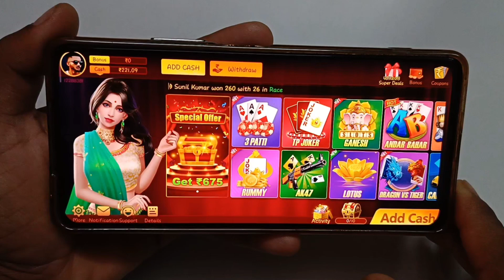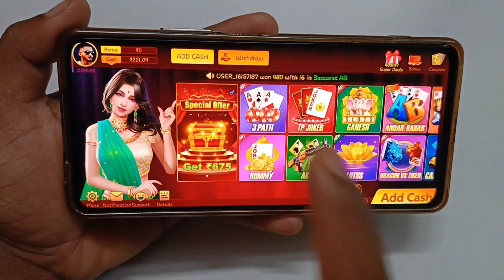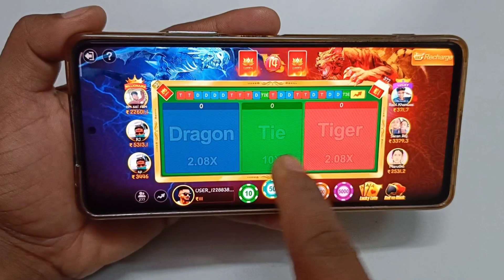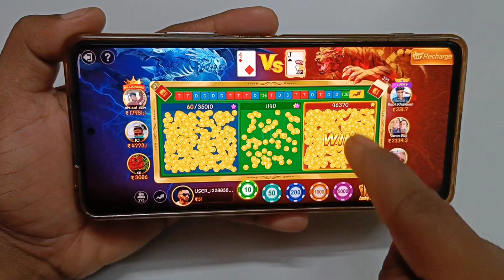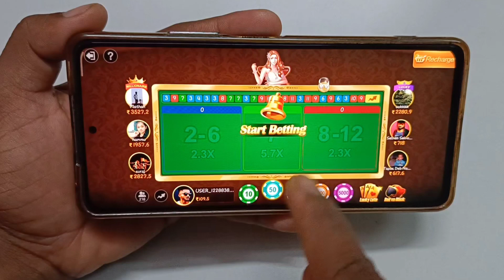Teen Patti Get Online गेम खेलकर पैसे कैसे कमाये ? Game play live proof / Teen Patti Get केसे खेले ?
Teen Patti Get Online गेम खेलकर पैसे कैसे कमाये ? Game play live proof / Teen Patti Get Online App केसे खेले ?

                ...hello friends...

Teen Patti Get Online App मे Game खेलकर पैसे केसे कमाये इसके बारे मे इस Video मे बताया हे और Live proof Real cash Game play करके भी बताया हे. Teen Patti Get Online App से पैसे केसे कमाये सीखे हिंदी मे.

                  video topic...

teen patti get online se paise kaise kamaye,
teen patti get online app se paisa kaise kamaye,

3 patti se paise kaise kamaye,
teen patti get se paise kaise kamaye,
3 patti me paise kaise kamaye,
teen patti get online,
teen patti get online app,
teen patti get online paise,
teen patti get online paise withdrawal,
teen patti get online se paise kaise withdrawal karen,
3 patti kaise khele in hindi,
teen patti game se paise kaise kamaye,
3 patti me paise kaise kamaye,